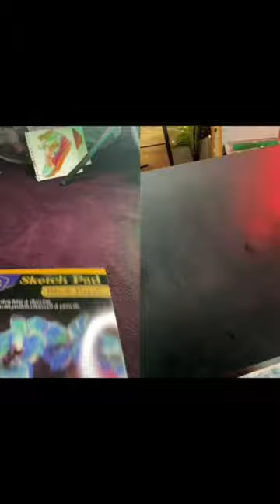Learning how to draw Fireworks from Superraedizzle 🌟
Comment if you like my drawings, also share and subscribe and don’t forget to press the bell icon if you want to know when I upload more video's like this one.